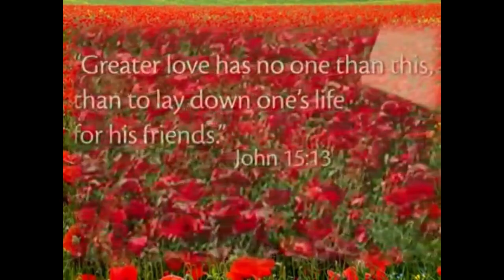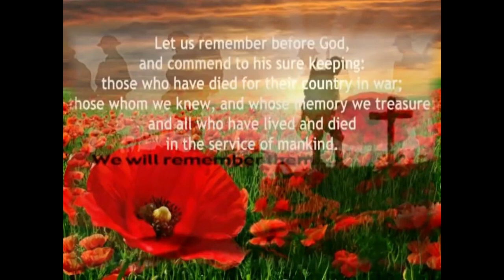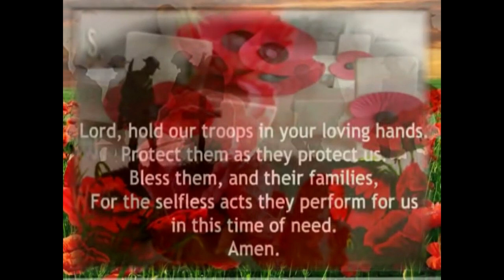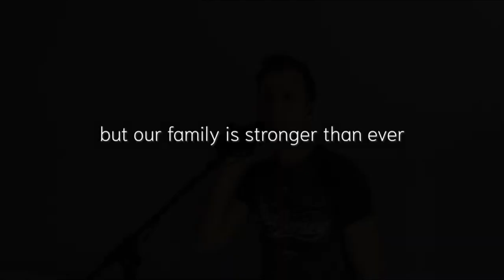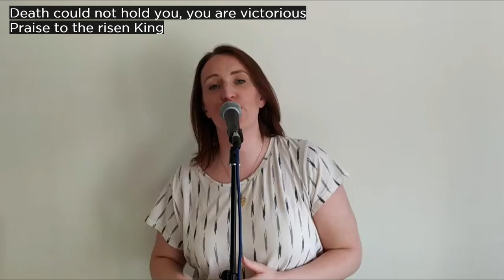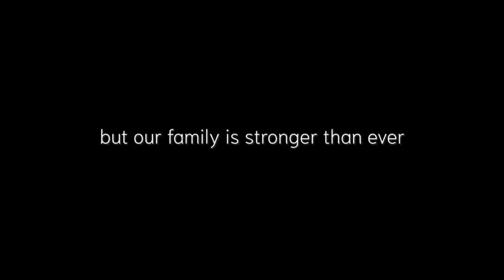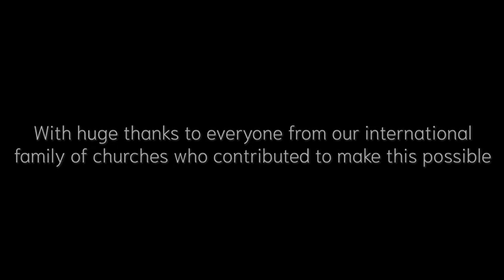BREC Morning Service 8th November 2020 - final part with more worship, talk: Tom Ward & Remembrance